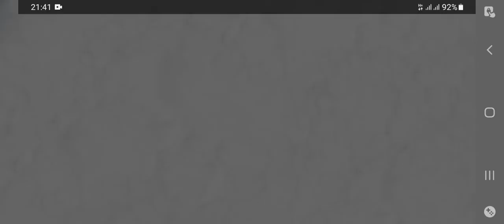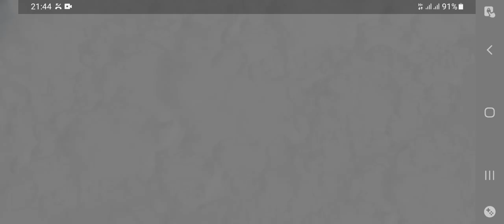boom beach warships s32, heavies and brick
wassup yoyo squad, I'm back with my main acc and here I'm running heavies and brick with cluster grenade.